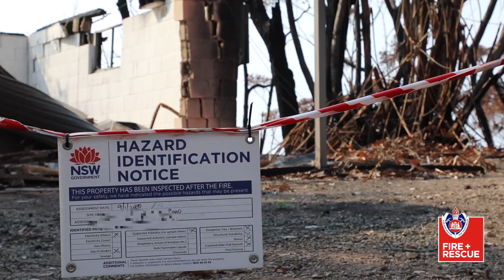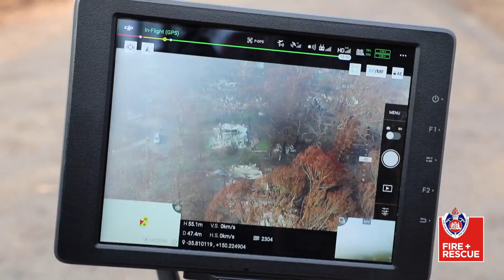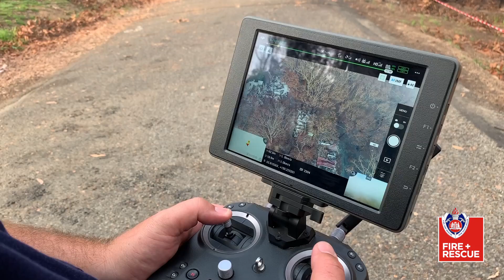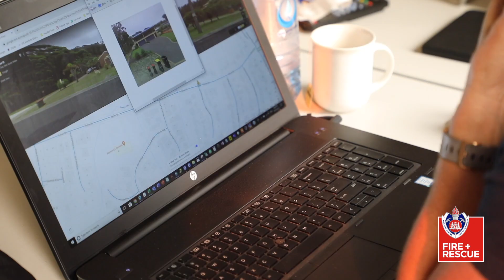RPAS (drone) operations in bushfire recovery Batemans Bay NSW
Fire and Rescue NSW Bushfire Recovery